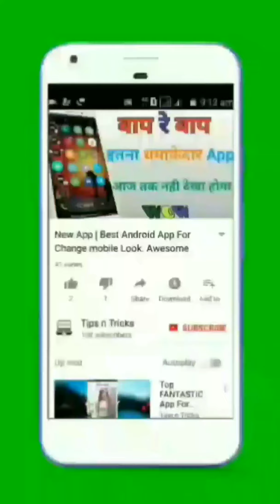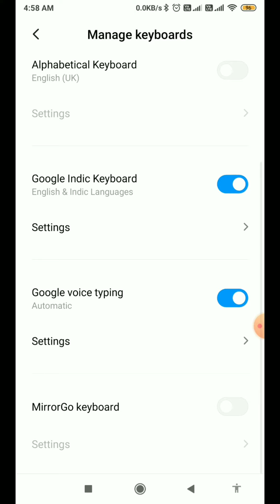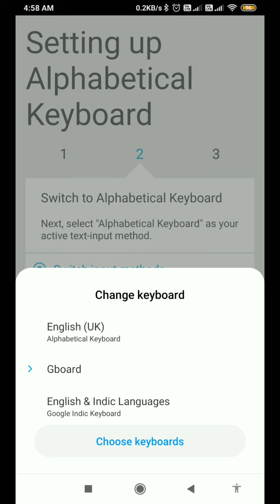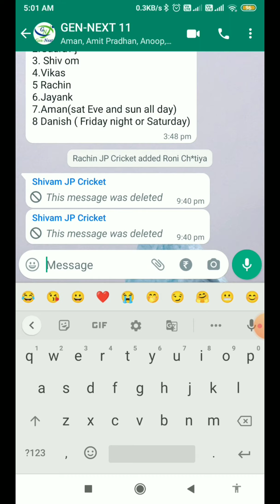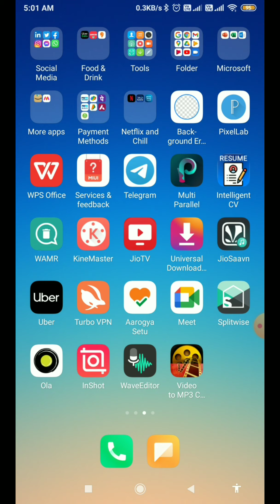Keyboard Font Style कैसे बदले या Change करे | How To Change Keyboard Font Style | Tips n Tricks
Download App:-

linked site.